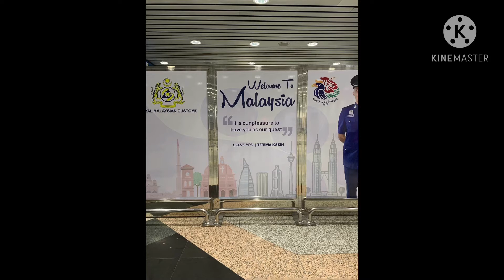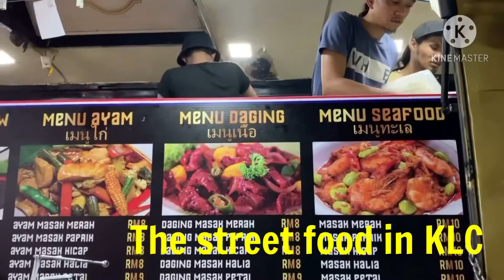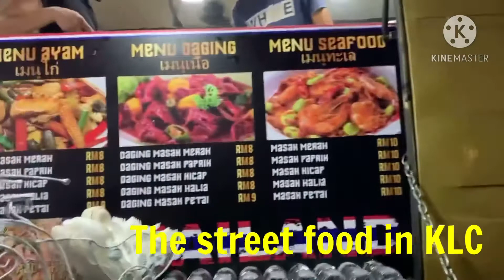MALAYSIA KUALA LUMPUR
Kuala Lumpur (Malaysia) officially the Federal Territory of Kuala Lumpur (Malay: Wilayah Persekutuan Kuala Lumpur) and colloquially referred to as KL, is a federal territory and the capital city of Malaysia. It is the largest city in Malaysia, covering an area of 243 km2 (94 sq mi) with an estimated population of 1.73 million as of 2016. Greater Kuala Lumpur, also known as the Klang Valley, is an urban agglomeration of 7.564 million people as of 2018. It is among the fastest growing metropolitan regions in Southeast Asia, in both population and economic development.Kuala Lumpur (Malaysia) officially the Federal Territory of Kuala Lumpur (Malay: Wilayah Persekutuan Kuala Lumpur) and colloquially referred to as KL, is a federal territory and the capital city of Malaysia. It is the largest city in Malaysia, covering an area of 243 km2 (94 sq mi) with an estimated population of 1.73 million as of 2016. Greater Kuala Lumpur, also known as the Klang Valley, is an urban agglomeration of 7.564 million people as of 2018. It is among the fastest growing metropolitan regions in Southeast Asia, in both population and economic development.